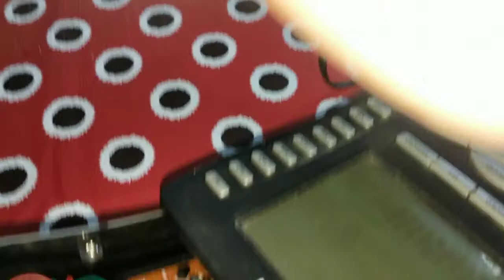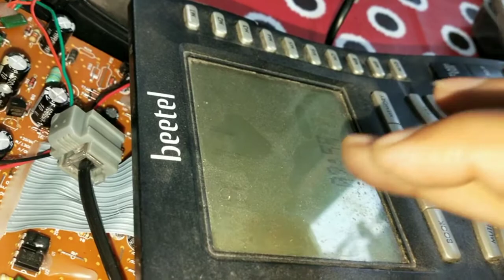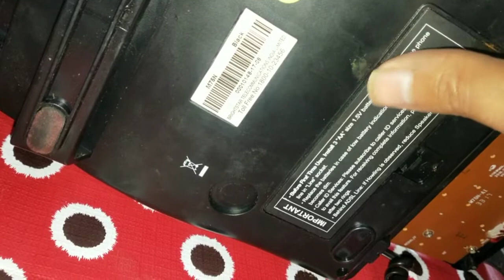How to repair line and landline phone ,no dial tone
This video mein apko alag alag kism ke fault jo ki humare daily routine mein
atta hai jase
1) Disturbance fault
2) Engage Tone
3)Ring problem
4)Speaker problem
5)Jack  change karna